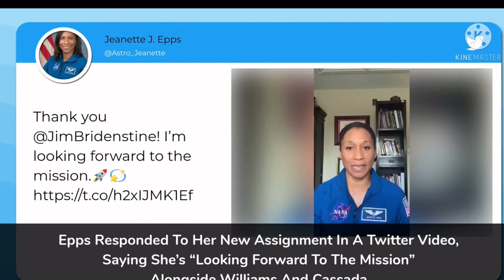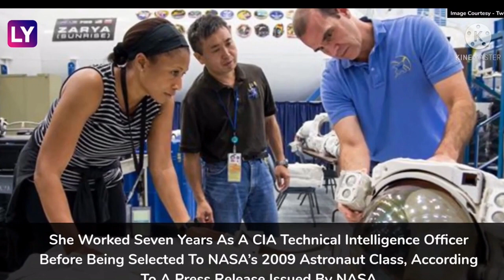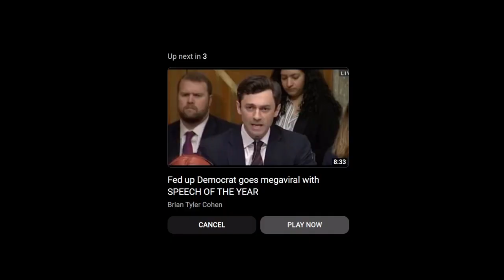NASA Astronaut Jeanette Epps | 1st Blk Woman Join International Space Station Crew | See My Strength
In June 2009, Epps was selected as an astronaut candidate for the 20th class of NASA astronauts and later qualified in 2011. Her training included extensive Russian, spacewalk (EVA) and robotics training, along with geology. She has also completed T-38 jet training and has attended the National Outdoor Leadership School (NOLS).

Epps subsequently served as an aquanaut aboard the Aquarius underwater laboratory during the NEEMO 18 undersea exploration mission for nine days starting July 21, 2014. She has also participated in geologic studies in Hawaii. Epps has worked with the Generic Joint Operation Panel as a representative, which included work on crew efficiency on the ISS. This work resulted in the Johnson Space Center Director's Innovation Group Achievement Award in 2013. She has also worked as CAPCOM for Mission Control, including serving as lead CAPCOM, and currently serves in ISS Operations Branch. Epps has also completed training in winter and water survival in Star City, Russia.

On January 4, 2017, NASA announced that Epps would be assigned as a flight engineer to the International Space Station in mid-2018 for Expeditions 56 and 57, becoming the first African American space station crew member, the first African American to launch aboard the Russian Soyuz vehicle, and the 15th African American to fly in space, but on January 16, 2018, NASA announced that Epps had been replaced by her backup Serena M. Auñón-Chancellor, but that Epps would "be considered for assignment to future missions". The reason for Epps' removal was not stated, and NASA spokesperson Brandi Dean said, "These decisions are personnel matters for which NASA doesn't provide information." The Washington Post stated that "Last-minute crew changes are not unusual at NASA."

In 2019, Epps completed the ESA CAVES training program simulating the demands of exploring unknown terrains, such as to be expected on the Moon and Mars. Epps is the second woman to participate in CAVES, following fellow NASA astronaut, Jessica Meir.

Epps also participates in public speaking and she has been a guest speaker at the University of Maryland multiple times. In 2013, she gave the commencement speech for the A. James Clark School of Engineering's Winter Commencement Ceremony.

She is currently a Member of the Society for Science & the Public, in addition to the AIAA.

On August 25, 2020, NASA announced that Epps would join the first operational mission of Boeing's CST-100 Starliner to the International Space Station. According to The New York Times, Epps "would be the first Black woman to be part of an I.S.S. crew." African-American astronauts were members of space-shuttle crews during ISS construction, until Victor Glover none had become a crew member making an extended stay.